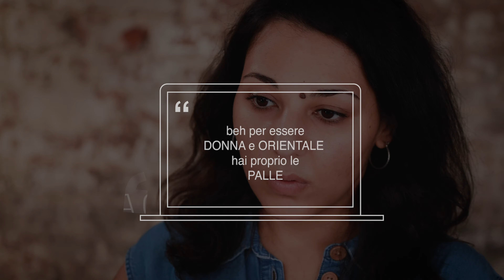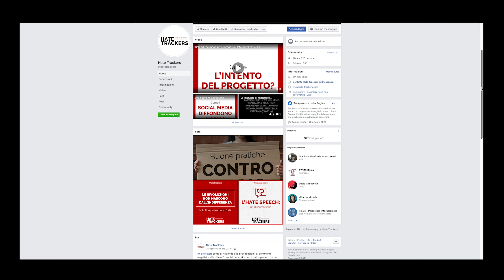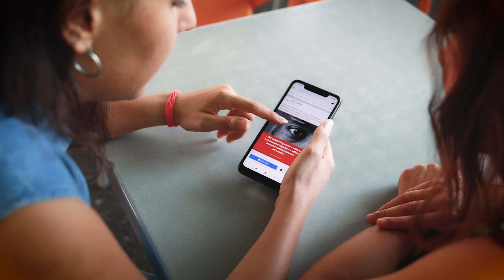HateTrackers - Le rivoluzioni non nascono dall'indifferenza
HateTrackers - uno spazio sicuro online che permetta a persone ed organizzazioni di confrontarsi e trovare soluzioni efficaci per contrastare il discorso d’odio, in tutte le sue manifestazioni.

Hate Trackers è un progetto realizzato da CIFA for people in partneship con Google.org per contrastare l’Hate Speech online in Italia attraverso l’educazione alle Fake News, coinvolgendo attivamente i giovani e le scuole nelle operazioni di tracciamento dei discorsi d’odio diffusi nel Web.